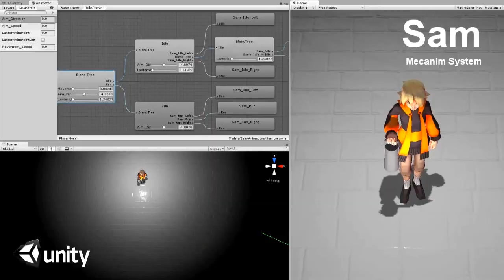Harrison Bright Game Animation Reel - 2016